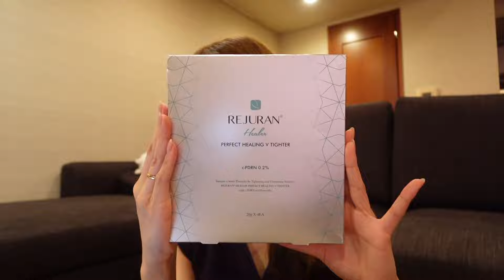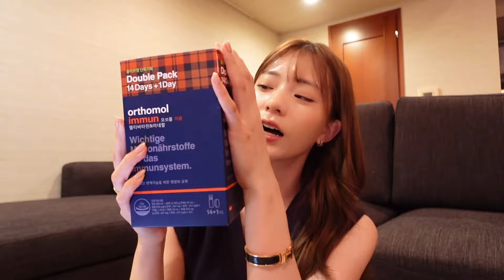【オリヤン購入品】オリヤンで買うべき必須アイテム💄♡/韓国コスメ/スキンケア/パック